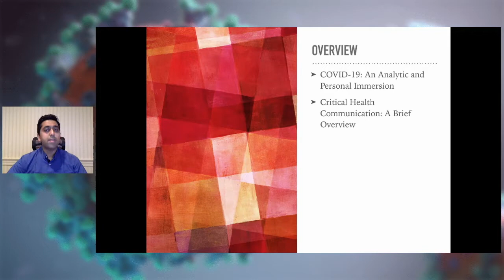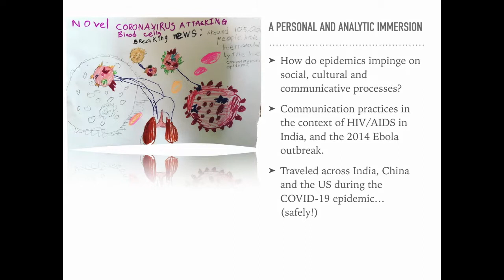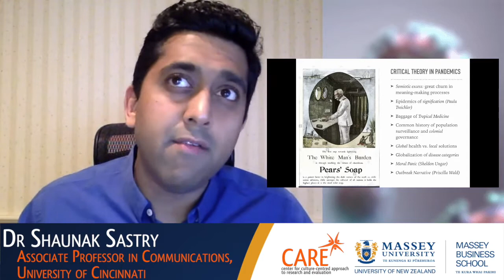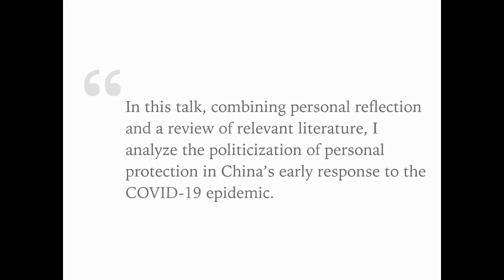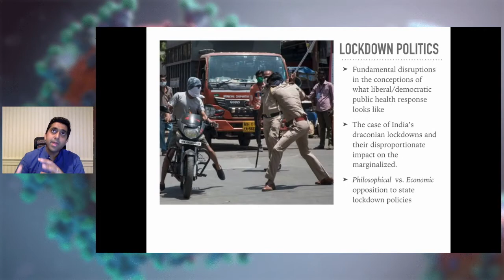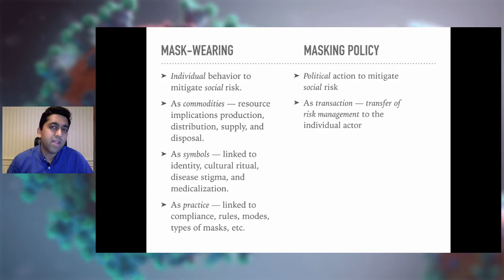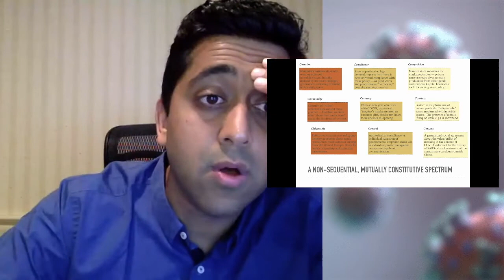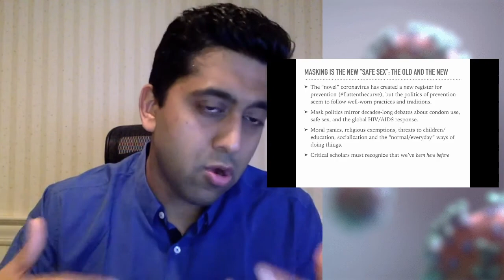COVID-19 Lecture #11 - The Great Unmasking w/Associate Professor Shaunak Sastry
Enjoy this poignant conversation with Associate Professor Sastry from the University of Cincinnati on Critical Health Communication & Post Covid Futures.